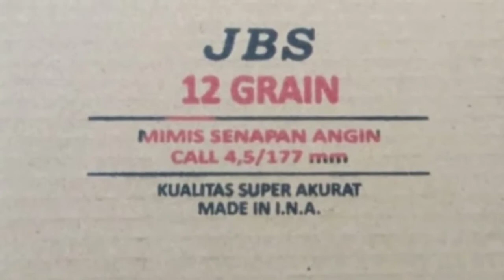ULASAN JBS 12 GRAIN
ukuran SNI
call 4,5 /177mm
berat 1 box ±800gram
isi ±900butiran
harga pasaran 75-80
area KUDUS
JATENG
wa.081392337201